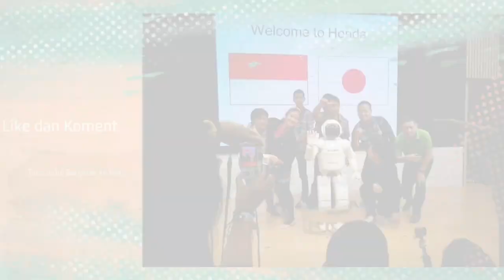MANCING GABUS DAPAT PULUHAN KILO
Lokasi Mancing di kanal Desa Talang Rimba, Kecamatan Cengal OKI.

 Ini merupakan kegiatan positif untuk mengisi waktu di hari libur.